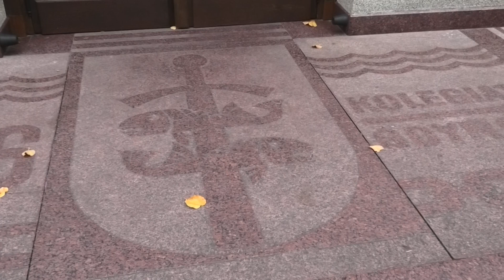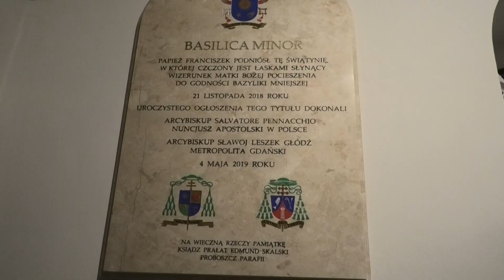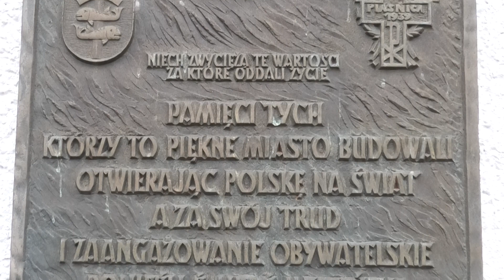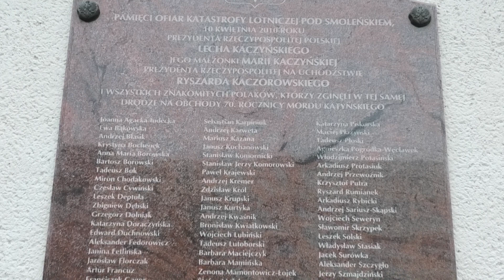Bazylika Kolegiacka p.w. NMP Królowej Polski w Gdyni.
Bazylika kolegiacka NMP Królowej Polski, która wznosi się przy ul. Świętojańskiej jest najstarszą świątynią zbudowaną w dawnej wiosce Gdynia, która w latach 20-tych XX wieku szybko przekształciła się w duże miasto, dzięki decyzji o budowie portu. Miała być początkowo kaplicą dla kuracjuszy i wczasowiczów przyjeżdżających nad morze po odzyskaniu przez Polskę niepodległości. Ostatecznie wybudowano niewielki kościół w stylu neobarokowym. W 2001 roku kościół stał się kolegiatą, a w 2018 papież Franciszek podniósł go do godności Bazyliki mniejszej. W roku 1984  został wpisany do rejestru zabytków.
Collegiate Basilica of the Blessed Virgin Mary, Queen of Poland, which rises at ul. Świętojańska is the oldest temple built in the former village of Gdynia, which in the 1920s quickly turned into a large city thanks to the decision to build a port. Initially, it was supposed to be a chapel for patients and vacationers coming to the seaside after Poland regained its independence. Eventually, a small church in the neo-baroque style was built. In 2001, the church became a collegiate church, and in 2018 Pope Francis elevated it to the dignity of a Minor Basilica. In 1984 it was entered in the register of monuments.
Muzyka: 1. Fryderyk Chopin Mazurek op.24 No.1 gra Mike D.
                2. Bach/Gounod - Ave Maria -  na skrzypcach gra Wojciech Czemplik.